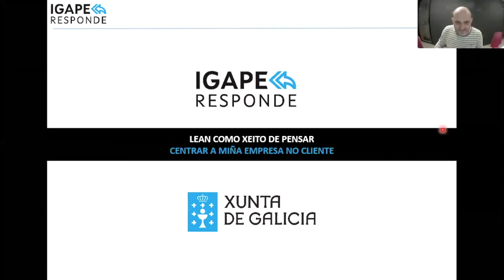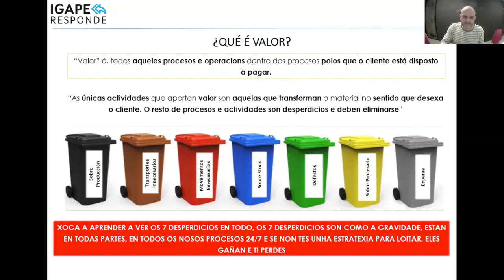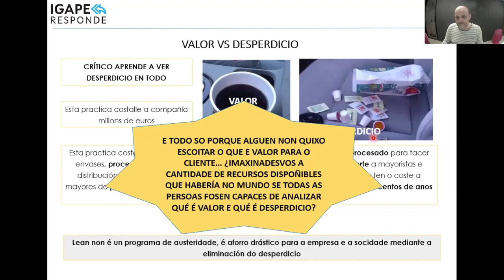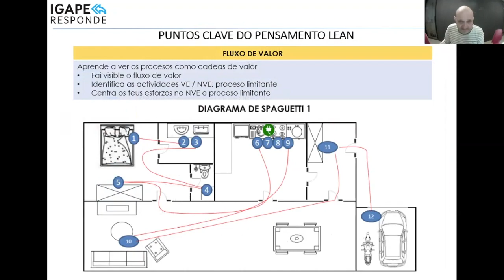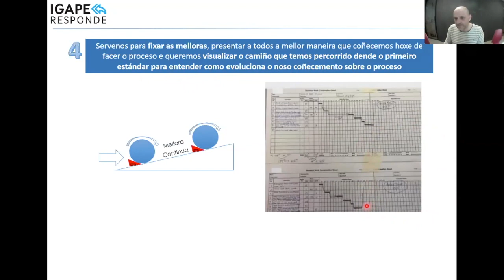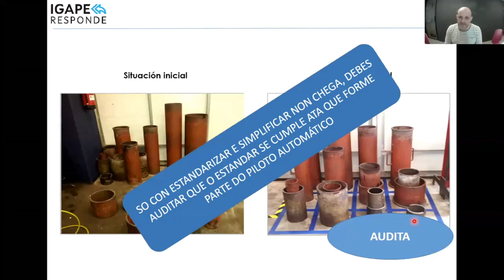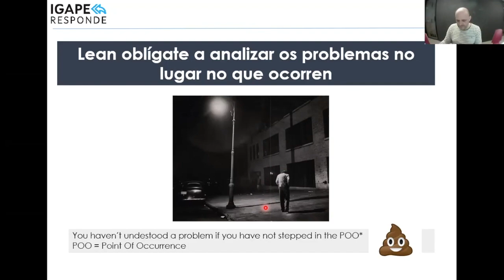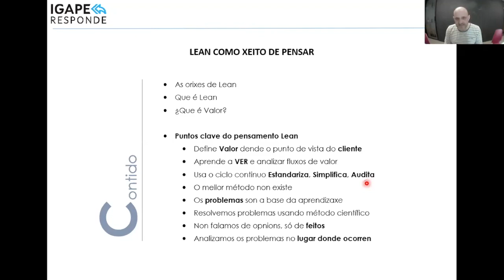Lean como xeito de pensar: centrar a miña empresa no cliente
Webinario Operacións 10/02/2021